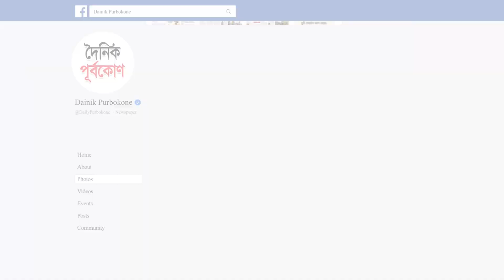মঙ্গলবার থেকে বিএনপির ৩ দিনের অব`রোধ কর্মসূচি | Dainik Purbokone